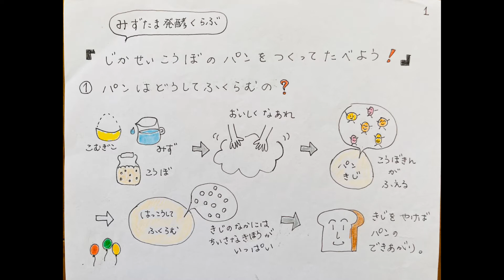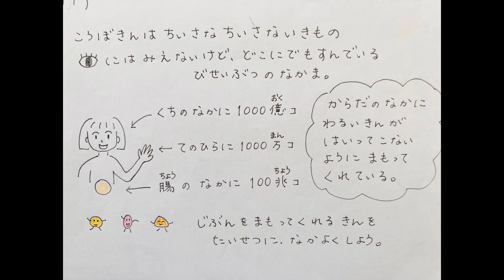#15 パンはどうして膨らむの？酵母菌てなんだろう？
☆動画レッスン配信スタートしました！
オンラインレッスンもあります。

朝起きて30分で焼きたてが食べられる、白砂糖・卵・乳製品を使わなくても美味しい自家製酵母のパン教室